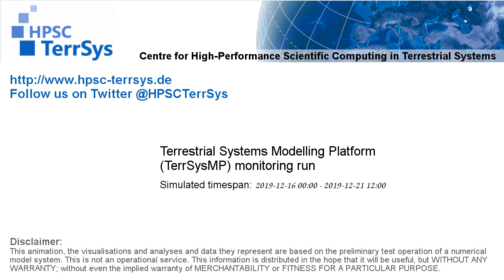TerrSysMP monitoring run 2019-12-16 - water column storage change - Europe (132h)